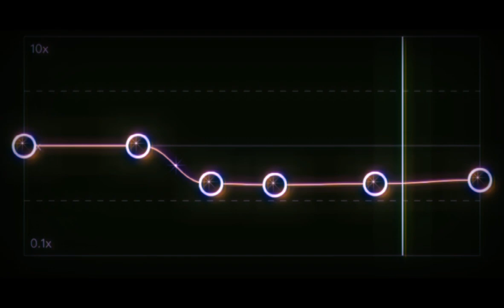Corpse Dance Audio Edit